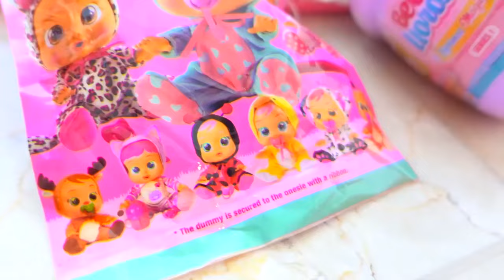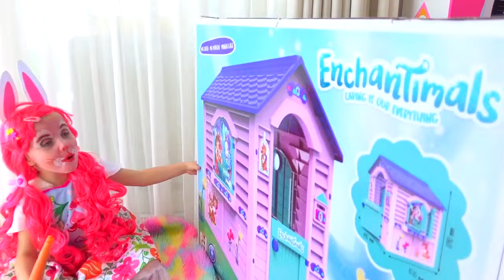Sumérgete en el mundo del cuidado: Juegos y aventuras con Alice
¡Abre la puerta al apasionante mundo de la salud y el cuidado! En este video te embarcarás en un emocionante viaje con Alice y sus amigos, donde cada juego se convierte en una lección sobre la importancia de cuidarte a TI mismo y a los demás.
Bajo la guía de la pequeña Alice en el papel de médico y veterinario, los niños explorarán el mundo de la medicina y la salud jugando escenarios divertidos y fascinantes. Combatirán los virus, cuidarán a sus mascotas de juguete y se ayudarán mutuamente en caso de accidentes menores.
Cada victoria y cada nueva habilidad en este juego trae a los niños la confianza y la comprensión de lo importante que es cuidar su salud y bienestar. Y cuando las niñas se rompen las rodillas u otras lesiones pequeñas en el juego, Alice siempre está lista para ayudarlas entregando un parche reconfortante y una sonrisa.
Los juegos cooperativos de bolas, los concursos divertidos y las historias fascinantes hacen que este video no solo sea divertido, sino que también sea una aventura educativa para todos los niños🥰